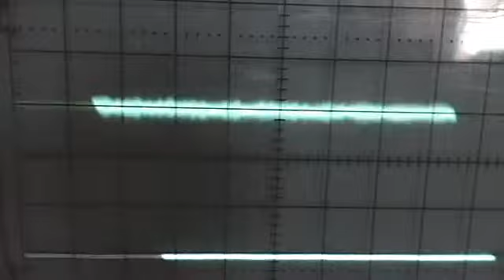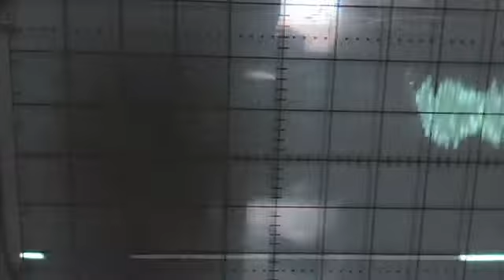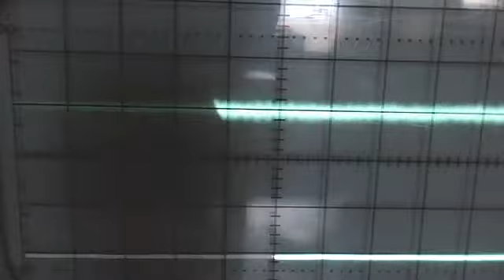ch 28 February 17, 2012 10:13 AM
Audioman288's Webcam Video from February 17, 2012 10:13 AM